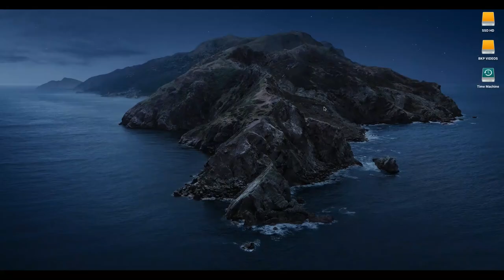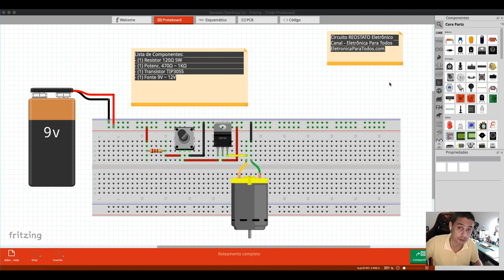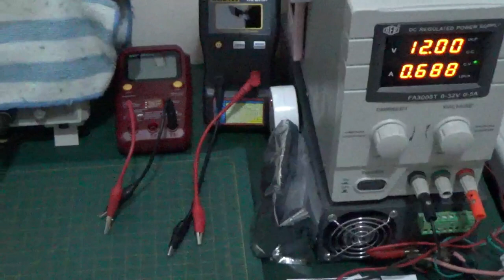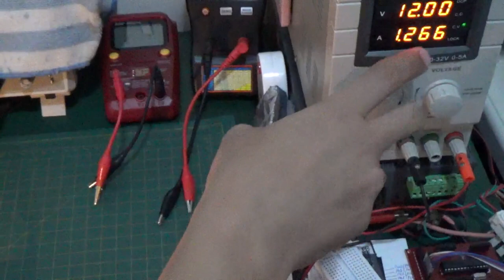Circuito de um REOSTATO ELETRÔNICO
Neste video iremos mostrar exatamente como montar e usufruir de um circuito de REOSTATO ELETRÔNICO completo!

Sim! Através do Circuito de Reostato Eletrônico, podemos controlar diversos tipos de cargas, sejam elas indutivas ou resistivas e muito mais, tudo isso através de um circuito muito utilizado até os dias atuais, que se chama tecnicamente de controle LINEAR de potência entregue a um determinado tipo de carga! 💡

Neste vídeo mostramos TUDO, desde a construção do layout através do software gratuito - Fritzing - assim como a montagem do circuito completo na Protoboard seguido de testes reais! 👀

Tá curioso(a)?! ;)